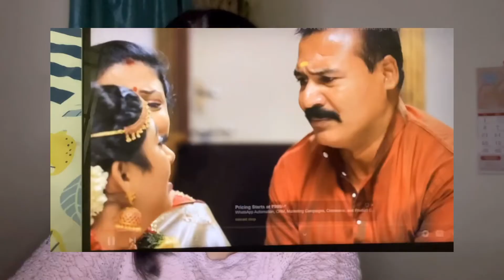Eeramaana Rojaave season troll Serial Troll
INSTAGRAM 🦋 ID :
Jayashree_kannamma_8.8

CONTENT DISCLAIMER The views and opinions expressed in this video are not meant to hurt any individual. we cannot held liable in such situations